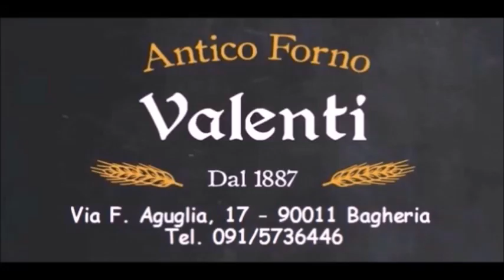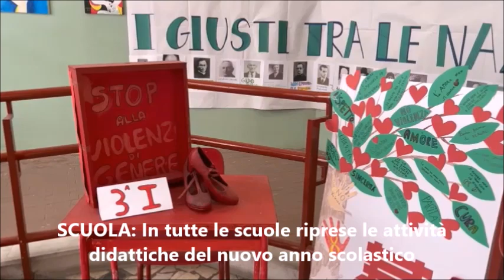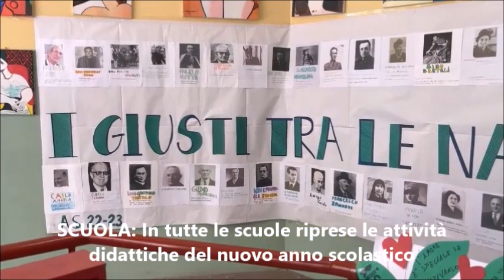Pungolo News – TG Giovedì 14 Settembre 2023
SOMMARIO:
BAGHERIA: Il consigliere comunale Onofrio Morreale di “Radici Future” esce dalla maggioranza
SCUOLA: In tutte le scuole riprese le attività didattiche del nuovo anno scolastico con l’accoglienza degli alunni
CHIESA: Le celebrazioni per il trentennale del martirio di don Pino Puglisi
PORTICELLO: Rimozione reti da pesca "fantasma" nei fondali. Intervento della Divisione subacquea Marevivo
CONCORSI: L’Inail assume impiegati di categoria C/2 e B/3 e operai di categoria C/2
FICARAZZI: Festeggiamenti S.S. Crocifisso e Madonna del Rosario